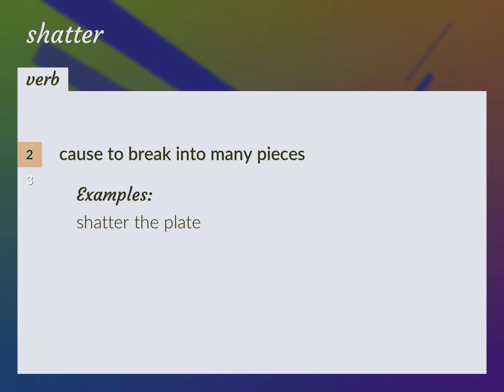Shatters | meaning of Shatters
What is SHATTERS meaning?